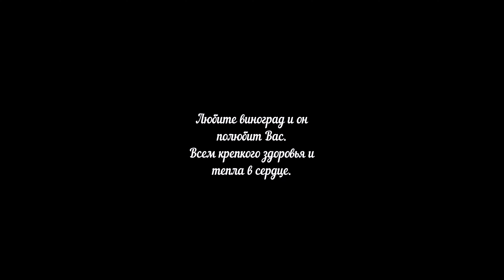В какой воде лучше укоренять черенки винограда?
Завершение эксперимента по влиянию качества воды на укоренение черенков винограда. На этот эксперимент меня вдохновил Юрий Егорутин. Смотрите и используйте.